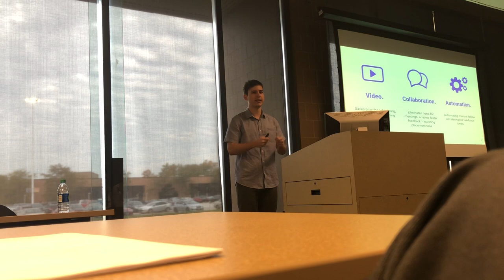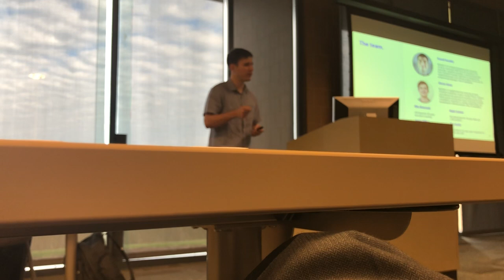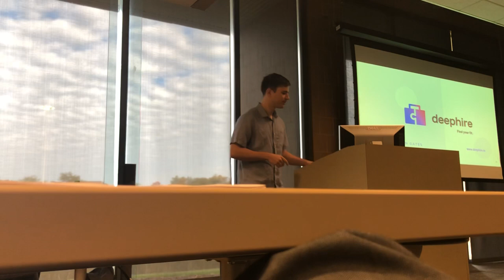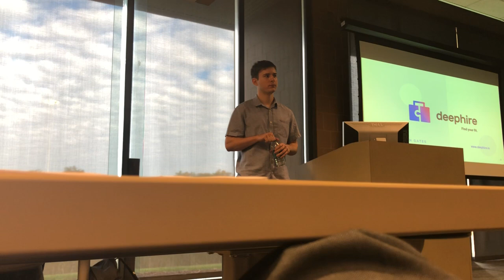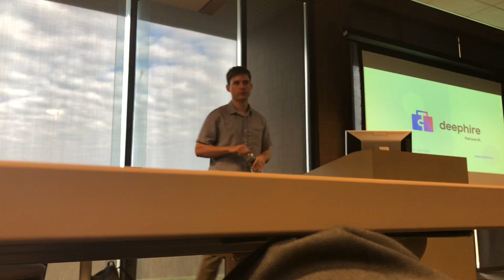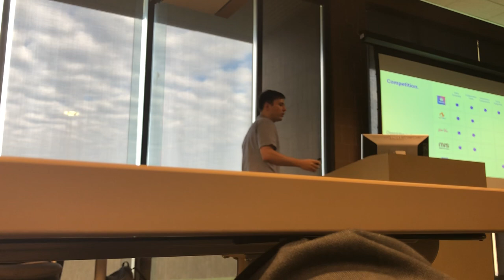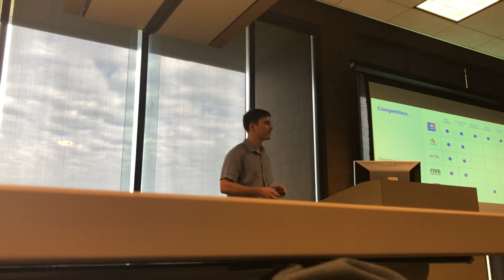Glide Final Pitch Steven